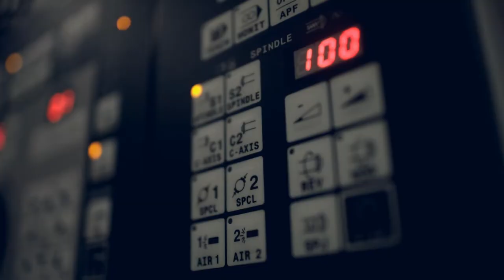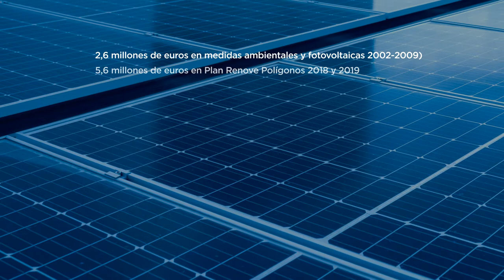SPRILUR 25 años - Construyendo un futuro sostenible juntos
Conoce más sobre SPRILUR y los servicios y ayudas que pone a tu disposición

En el Grupo SPRI llevamos desde 1995,  promocionando y facilitando a las  empresas vascas el acceso a  suelo industrial urbanizado, edificaciones industriales y oficinas, mediante a la iniciativa SPRILUR.

En estos 25 años, hemos gestionado más de 10 millones de m² de superficie en 122 áreas empresariales distintas, que han alojado a 2.163 empresas con más de 27 mil empleados.